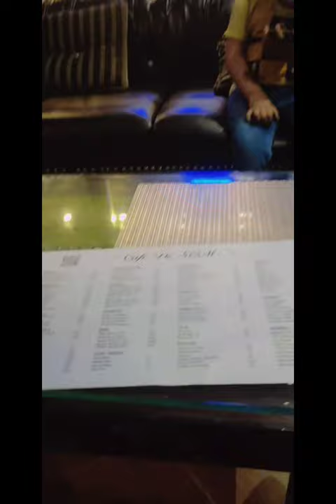Cafe De Som full restaurant view/Best restaurant for Steaks /beef steak chicken steak/mutton steak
Cafe de Som is a Army restaurant its taste are very delicious in food specially for steaks: beef steaks,mutton steaks,chicken steaks... it's near in muzafar road Sialkot cant